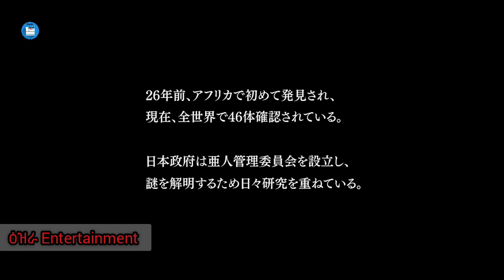መሞት አልቻለም | Ezera Entertainment | Sera Film | Film wedaji | Amharic Recap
Ajin: Demi-Human (Japanese: 亜人, Hepburn: Ajin) is a Japanese manga series written and illustrated by Gamon Sakurai. It was serialized in Kodansha's seinen manga magazine Good! Afternoon from July 2012 to February 2021 and was collected into seventeen volumes.

Director: Katsuyuki Motohiro

Writers: Gamon Sakurai(manga)

.Masahiro Yamaura .Hiroshi Seko

amharicmovies ሴራፊልም sera Filmwedaj sera_film movie recap amharic, movie recap in amharic, amharic movie recap, amharic recap, recap amharic